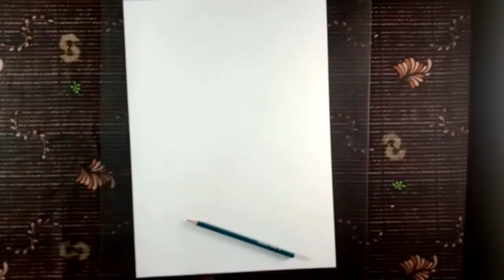Hanoona Azees (Flowers Top Singer) | Pencil Drawing | RejiRamanArt